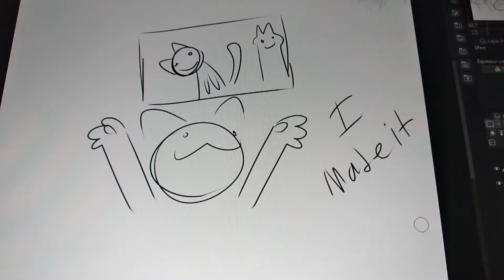Artists be like-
this is me on a daily basis please send help